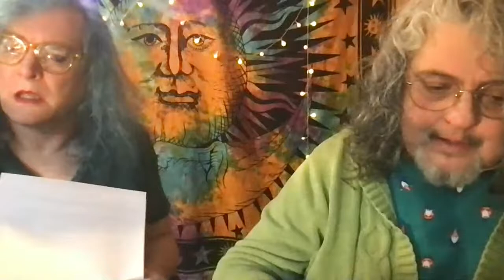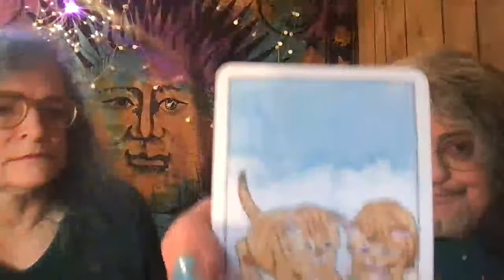Three Myths Corporations Use to Keep Us Down